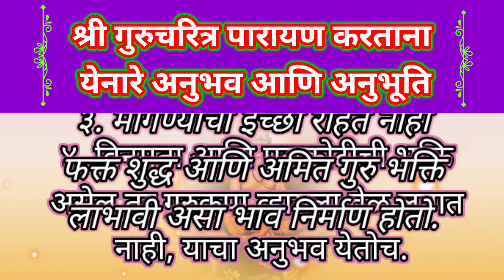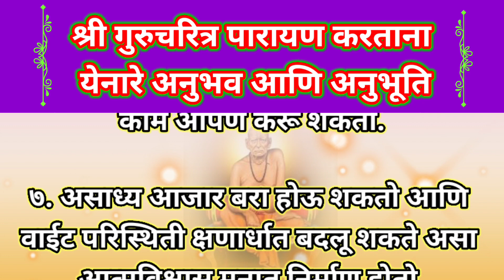|| श्री गुरुचरित्र पारायण करताना येनारे अनुभव आणि अनुभूति || श्री स्वामी समर्थ ||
guruchitrguruchitr parayn kase karavekase hote#htr#स्वामीgurudev
swamisamarth गुढीपाडवा2025swamisamarthshree gurucharitra adhyay 49
shree gurucharitra in maratishree gurucharitra parayanshree gurucharitra adhyay 14
shree gurucharitra adhyay 42shri guru charitra hindishree gurucharitra marathi
shri guru charitra marathi
shri guru charitra mangalavaram parayanam
shri guru charitra manas
shri guru charitra mantra
shri guru charitra marathi adhyay
shri guru charitra marathi arth
shri guru charitra mahima
shri guru charitra marathi bhavarth
sri guru charitra monday
shri guru charitra heroine
gurucharitra shree hanuman chalisa
shree gurucharitra adhyay 22
श्री स्वामी समर्थगुरुचरित्र पारायण करणाऱ्या सेवेकरी
साठी महत्वाची सूचना gurucharitra
kolhapur girnar saibaba Pooja lifestyle
kase asavekase lagte
kase kadhaveguruchitr parayn pothi photo
photosश्री गुरूचरित्र अध्याय ४५श्री गुरूचरित्र अध्याय ४६#marathipost#mahadev#shortsfeed2023
shegaonश्री गुरूचरित्र अध्याय ४७गुरुचरित्र पारायण
दिंडोरी प्रणित गुरुचरित्र
गुरुचरित्र पारायण पूजा मांडणी
अगदी मिनियातसंपूर्ण गुरुचरित्र मराठी pdf
श्री गुरूचरित्र अध्याय ४८श्री गुरूचरित्र अध्याय ४९
श्री गुरूचरित्र अध्याय ५०श्री गुरूचरित्र अध्याय ५१
श्री गुरूचरित्र अध्याय ५२श्री गुरूचरित्र अध्याय ५३
photo downloadgurucharitra
श्री गुरु चरित्र - सरस्वती गंगाधर द्वाराgurucharitra parayan niyamगुरुचरित्र पारायण फायदेगुरूचरित्र पारायण मांडणीगुरुचरित्र पारायण उद्यापन कसे करावेगुरुचरित्र पारायण वेळगुरुचरित्र पारायण नैवेद्य पुस्तकguruchitrgurucharitra parayan
गुरुचरित्र पारायणाचे नियमगुरुचरित्र पारायण करताना काय खावेगुरूचरित्र पारायणाचे फायदेगुरुचरित्र पारायण कधी करावेgurucharitra parayan niyamshree guru charan saroj raj
shree gurudev datta
shree gurudev datta mantra
shree gurupeeth
shree gurupeeth youtube channe
shree guru datta raj murti
shree guru charan
shree gurudev datta song
shree guru charan padma
 गुरुचरित्र पारायण pdf paraynगुरुचरित्र पारायण
गुरूचरित्र पारायण कसे करावेगुरुचरित्र पारायण कसे करावेगुरूचरित्र पारायण
गुरुचरित्र पारायण संकल्प कसा करावा
गुरूचरित्र पारायण नियम
Gurucharitra Adhyay 14 गीतguru chitra man
gurucharitra adhyay 14 pdf download
gurucharitra adhyay 30
gurucharitra adhyay 10
gurucharitra adhyay 39guru charitra song
guru purnima ka chitraguru ka chitraguru nanak ka chitra
guru ghasidas ka chitra
chitra vichitra ke guru
guru govind ka chitrachitra nse guru
guru gobind singh chitra
guru shishya ka chitra
guru purnima vishay chitra
gurucharitra adhyay 14
gurucharitra adhyay 18
gurucharitra adhyay 14 pdfguru chitra mandir ichalkaranjiguru chitra
guru charitra song
guru purnima ka chitra
guru ka chitra
gurucharitra parayan niyam